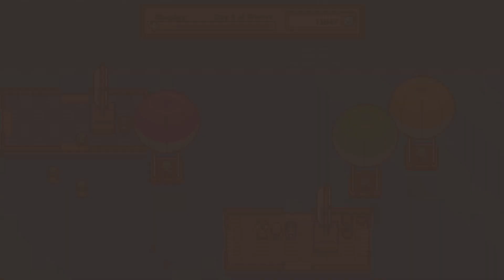Königlicher Besuch - #25 LITTLEWOOD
Let's Play Littlewood